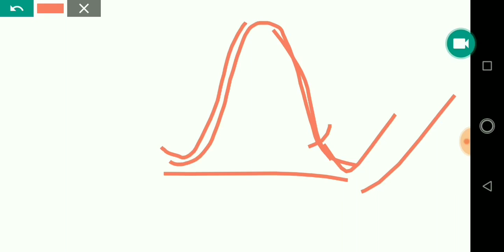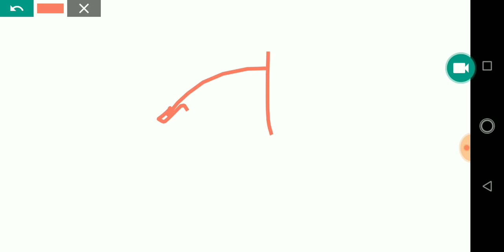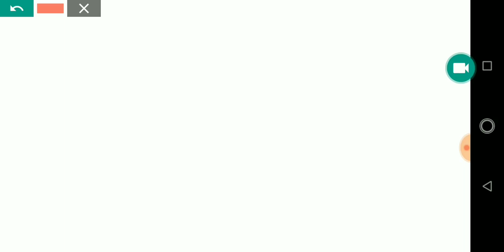Airforce Airman Expected Exam Date (2021)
Airforce Airman Group XY 2021 Expected Online Exam Dates by Parmar sir